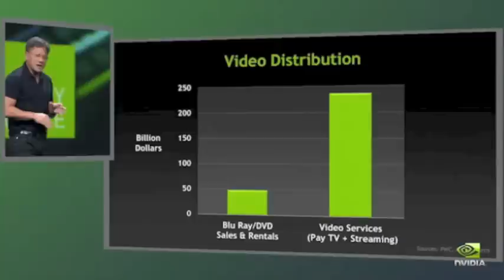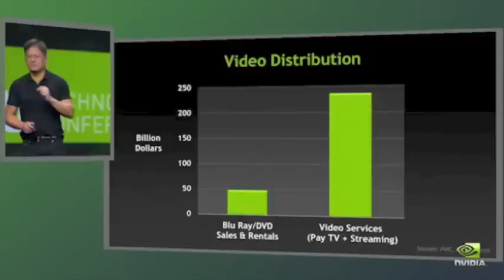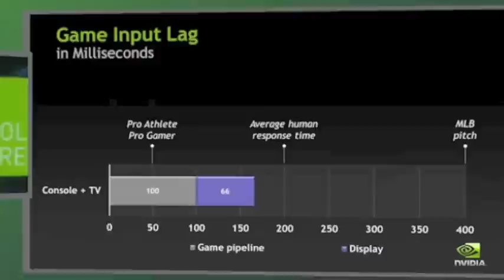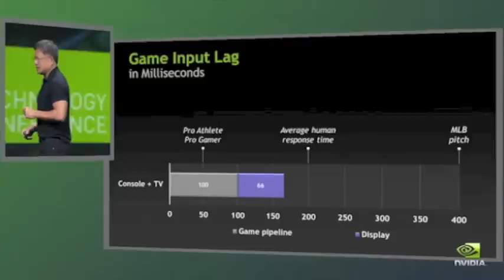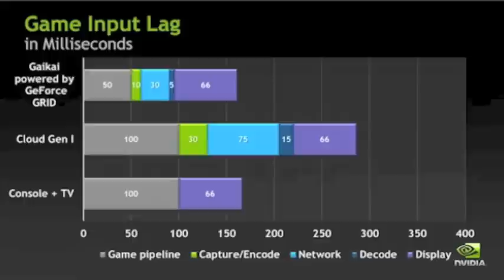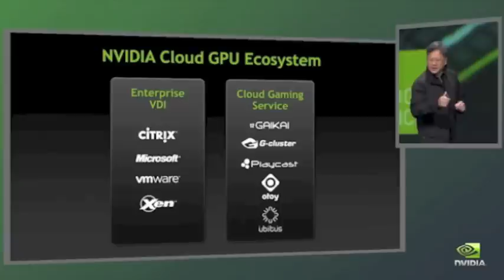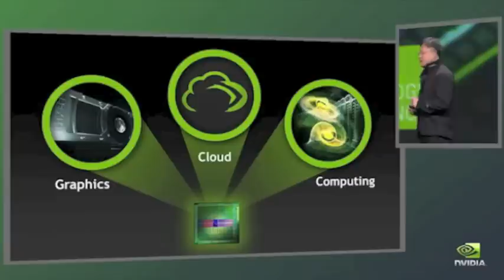Nvidia Announces Nvidia Grid, New Cloud-Based Gaming Hardware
Nvidia announced today the creation of Nvidia Grid which is Cloud-Based gaming hardware developed completely by Nvidia. This hardware will enable developers and companies to launch Cloud-Based gaming deployments in an easier manner than before. Companies like Onlive and Gaikai already use technology like this. The Nvidia Grid system is their first 'fully integrated system product'  which is designed to stream video game graphics over the internet.